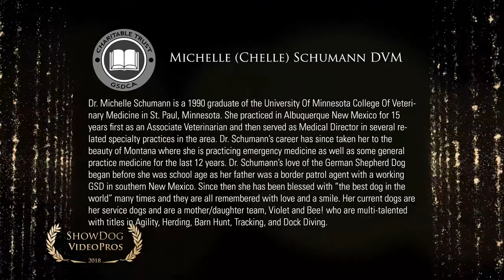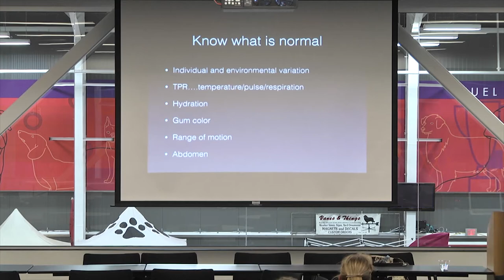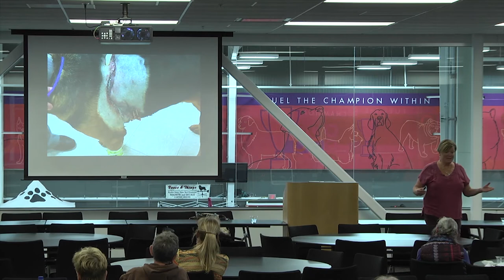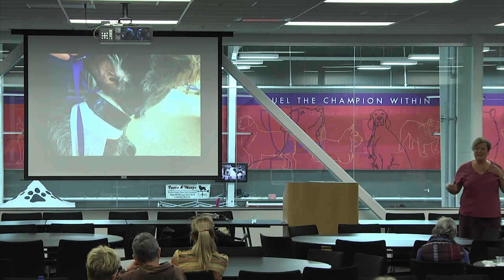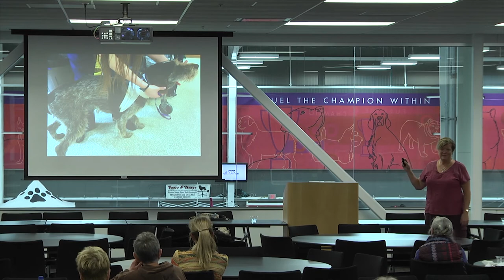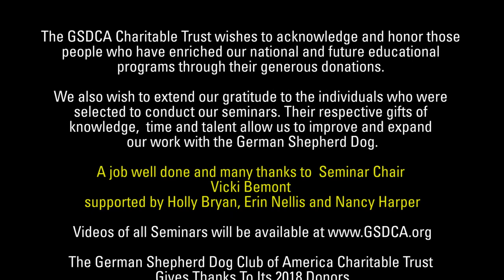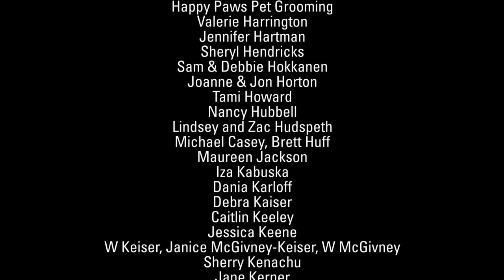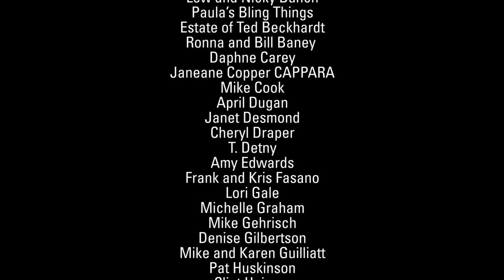GSDCA 2018 National Medical Emergency Seminar